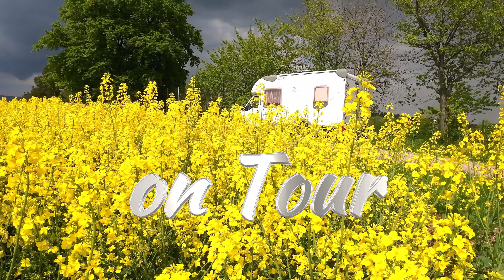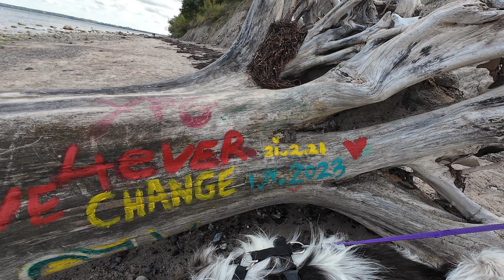Ostseefeeling in Travemünde ... Sonne, Strand und Meer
Der Stellplatz Kowitzberg in Travemünde war unser neues Ziel dieser Herbsttour.
Obwohl der Wohnmobilplatz hier in Alt Travemünde sehr groß ist und gut besucht war, standen die Fahrzeuge weit auseinander und nicht bedrängt.
Als erstes besuchten wir mit Lottie den sehr schönen Hundestrand. Gegen Abend ließen wir es uns nicht nehmen, auf der schönen Strandpromenade zu flanieren.
Am nächsten Morgen machten wir dann einen ausgiebigen Strandspaziergang an der Ostseeküste in Richtung  Timmendorf. Zurück gingen wir oberhalb der Steilküste und genossen den herrlichen Weitblick auf die Ostsee und beobachteten von dort die verbeifahrenden Fähren.
Trotz eine leichten Mandelentzündung, welche dank schneller intensiver Behandlung schnell zurück ging, gefiel es uns hier in Travemünde so gut, dass wir gleich zwei Nächte dort verbrachten.

Und wieder gehen wir mit unserem FINDUS on Tour ...
wir bereisen schöne Ziele in Deutschland und genießen die Zeit voller Abenteuer und gefühlter Freiheit!
Begleitet uns dabei und habt Freude an den unterhaltsamen und ansehnlichen Aufnahmen!

Findus: Knaus Sun Traveller 650-TI ... Baujahr 2001
(auf Fiat Ducato 230, 2.8 JTD)

Drohne: DJI Mini 3 Pro
Handy: Motorola Moto edge+
Gimbal: DJI OSMO 6
Actioncam: DJI Osmo Action 4 und Action 3

Schnittprogramm: Wondershare Filmora 12
für Shorts auch: YouCut